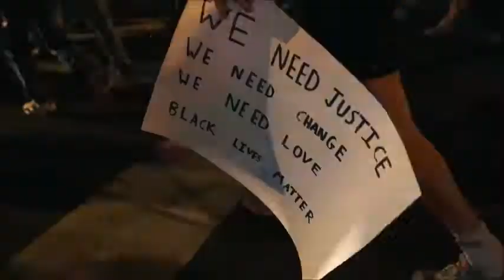2020 THE TRAILER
Hey guys I know I don't post much and I can't say when I will post again but it will be soon I promise.